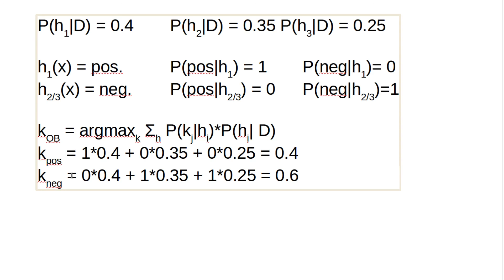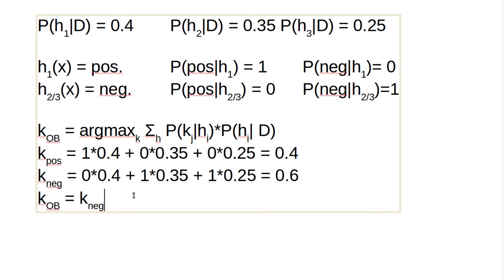Machine Learning #26 - Bayes Lernen #6 - Optimaler Bayes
In diesem Tutorial geht's um den optimalen Bayes.